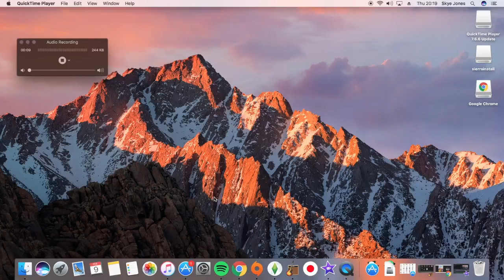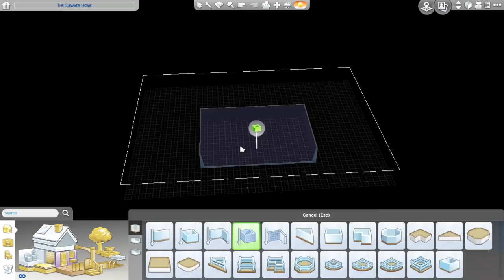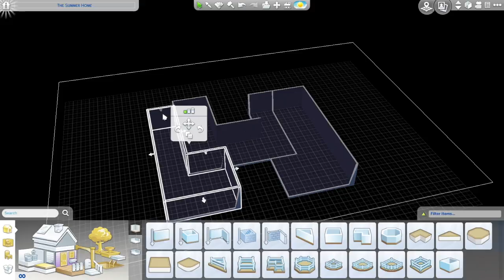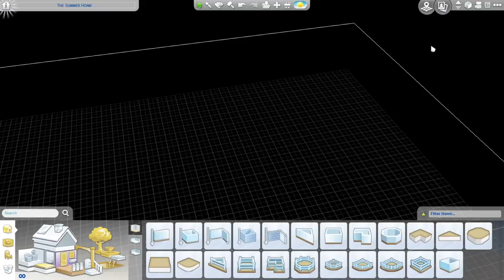SkyeASMR - Sims 4 Gameplay Part 2 - The Basics of Building Houses (Tutorial) *Soft Spoken/Whispers*.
In this video I share the basics of building houses from scratch and take a million years to make simple decisions.